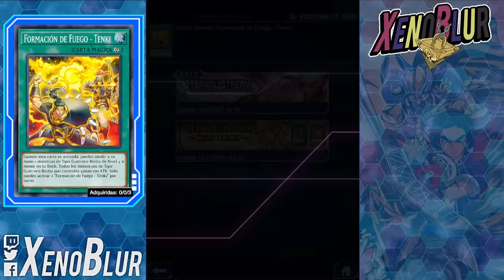GASTA BIEN TUS NUEVOS TICKETS DE ENSUEÑO WCS024 | Yu-Gi-Oh! Duel Links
Recomendaciones y consejos para el nuevo ticket de ensueño UR del 7° Aniversario. También las mejores cartas a considerar.

0:00 Gracias por ver el video =D
1:00 Ticket Rush
2:45 Ticket SR
9:00 Ticket UR